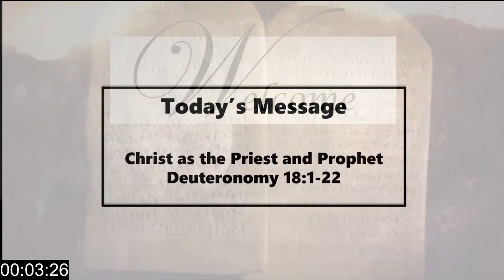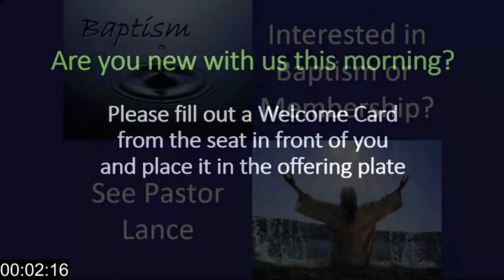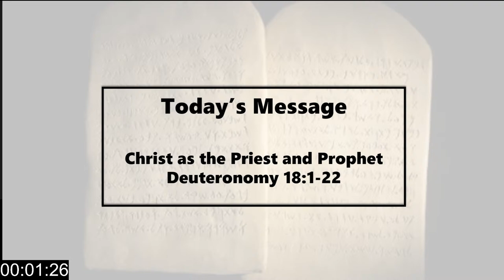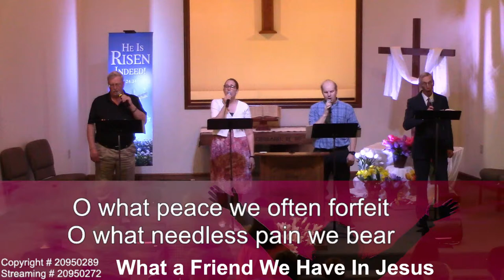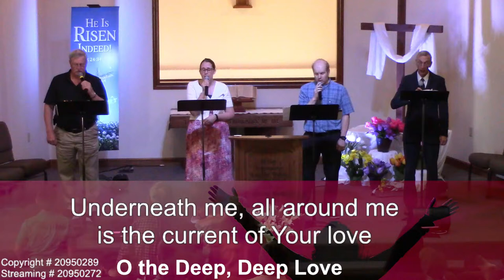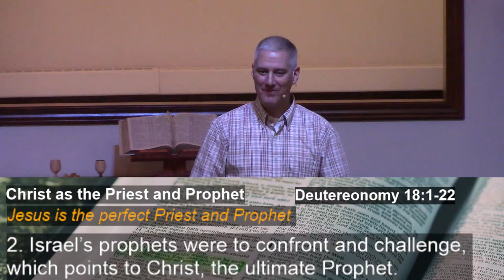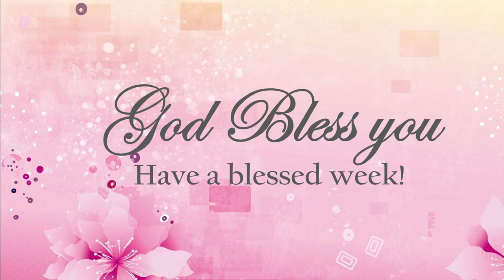Christ as the Priest and Prophet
0:00 - Stream Start
5:00 - Opening Worship
16:00 - What a Friend We Have in Jesus
18:45 - Before the Throne of God Above
 - O the Deep, Deep Love of Jesus
 - Power of the Cross
 - Message (Deuteronomy 18:1-22)
01:22:00 - Just As I Am